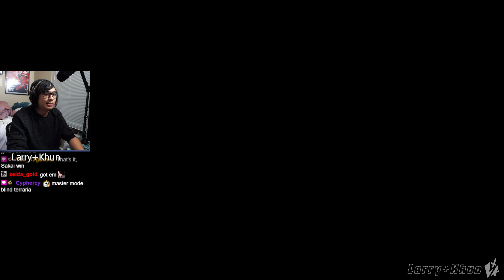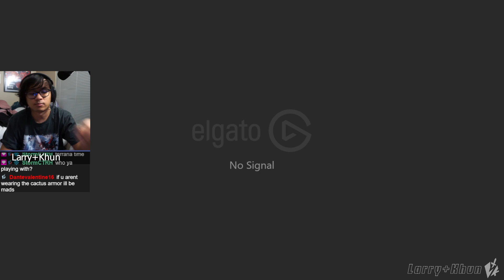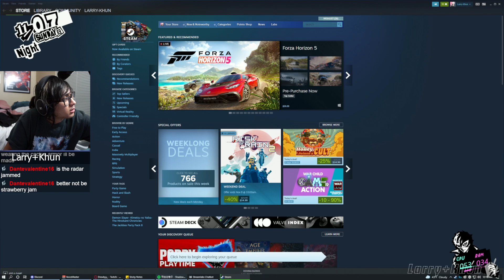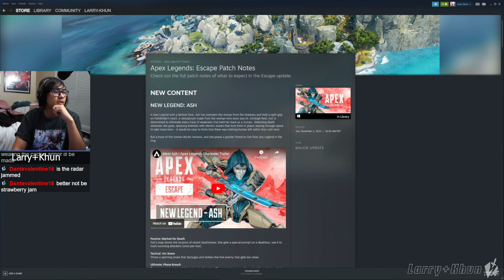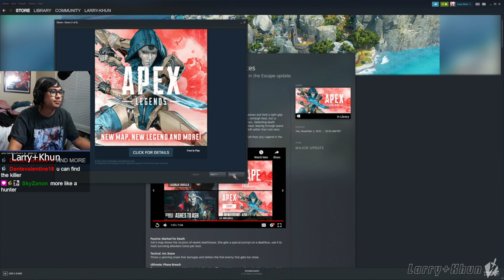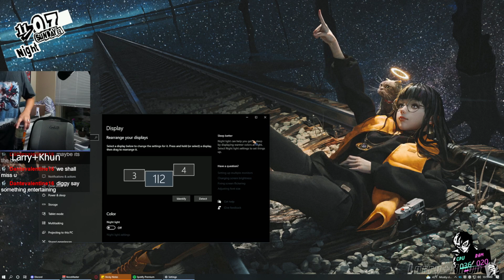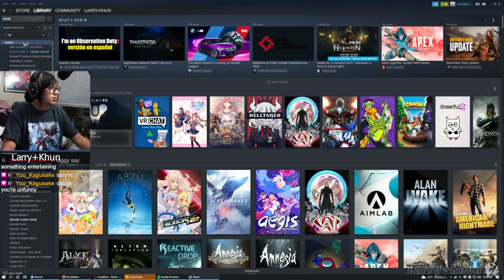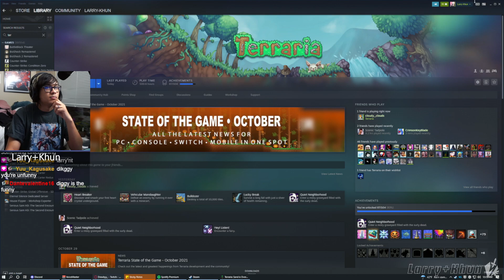[11-6-2021] (Continued) Ghost of Tsushima - Terraria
Chapters:
00:00 Ghost of Tsushima
1:51:38 Terraria